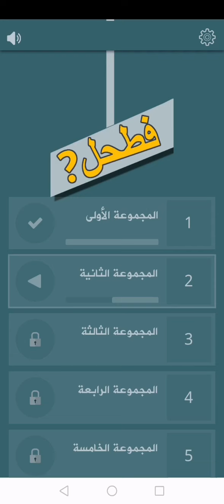حل لغز31 فطحل العرب - زاد سوءا - تقديم الجديد - قصة صغيرة - رست عليه سفينة نوح - أوتاد الأرض - تلعب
زاد سوءا : تفاقم
تقديم الجديد : ابتكار
قصة صغيرة : أقصوصة
رست عليه سفينة نوح (عليه السلام) : الجودي
أوتاد الأرض : جبال
تلعب على 64 مربع : شطرنج